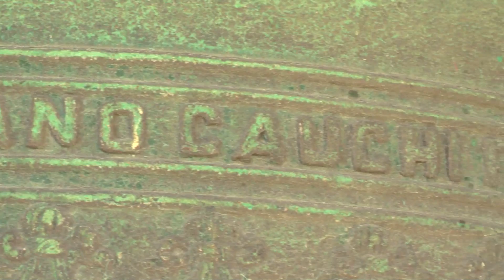TVHEMM - Lorenza, Il-qanpiena ta' San Lawrenz fil-Birgu